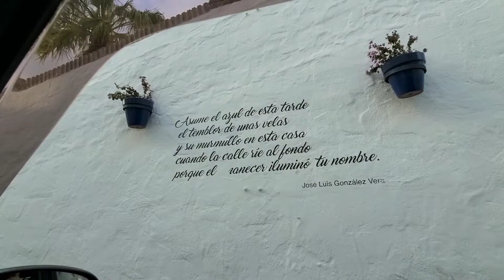Mijas - Paseo en coche